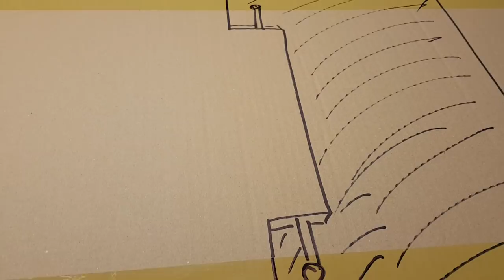Ep061 Fuel tank and Scarfing Main Bulkheads - Life ON The Hulls - Catamaran Build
We are on a mission to build a 40 foot Catamaran and a complete Catamaran Fit out pretty much on our own and the enjoy the benefits of sailing and living on a cruising Catamaran. Our Catamaran is being built to Australian Maritime Safety Survey Standards This series is all about the blood sweat swearing, logistics and tears involved in building a catamaran from scratch.
This Catamaran build is getting complex as I discover the fuel tanks I want don't quite fit,and some welcome assistance from Ed and Deb from San Francisco whilst sailing around the world. Our main forward compression bulkhead is scarfed and put in place on the hottest week in Australian History . Scarfing Main Bulkheads is a major step forward in this project.
If you would like to contribute to our project you can make very appreciated donations to this Pay Pal Me Link :

Thanks for joining me on Life On The Hulls and please consider joining my Patreon Network to receive early release videos, and the entire The Composites Shop Series, up to 3 months ahead of public release.